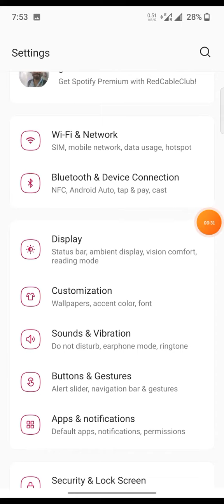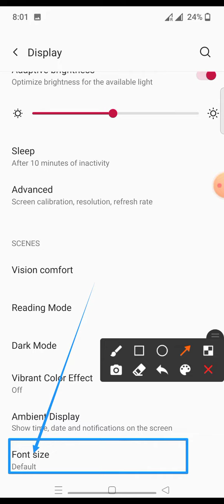how to increase font size in in oneplus nord me font size kaise badhaye